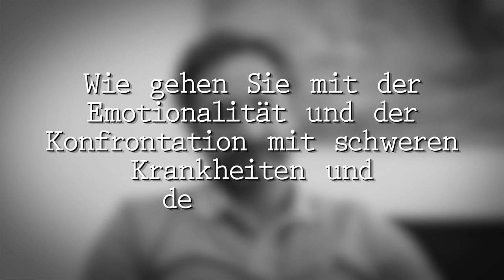7 Fragen an... einen Klinikdirektor | Ostviertel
Ein Beitrag von Tabea Moschner & Leon Diederich